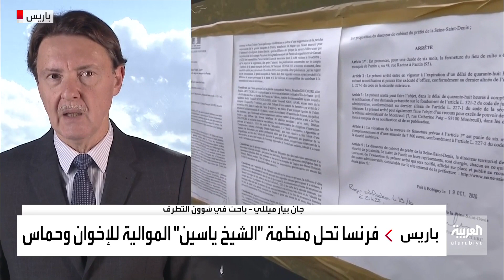نشرة الرابعة | فرنسا تحل منظمة "الشيخ ياسين" الموالية للإخوان وحماس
أعلن الناطق باسم الحكومة الفرنسية أن
الحكومة قررت حل منظمة "الشيخ ياسين" الموالية للإخوان وحماس
يذكر أن المنظمة المذكورة كان يتنمي إليها المتطرف الشيشاني الذي أقدم على قتل مدرس التاريخ في باريس قبل أيام
وكان وزير الداخلية الفرنسي جيرالد دارمانين طلب من السلطات المحلية وضع مساجد في مدينتي بوردو وبيزييه تحت حماية الشرطة بعد تهديدات أو أفعال عنف